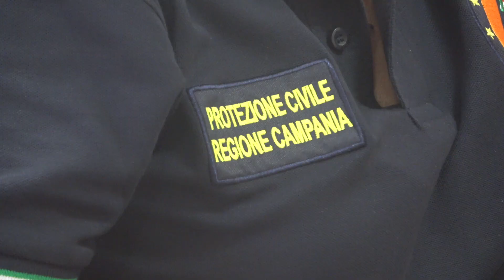Alluvione un anno dopo, Monteforte tira le somme e programma nuovi interventi